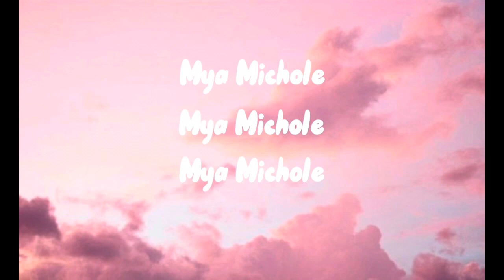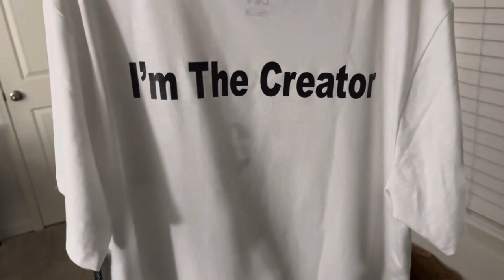🎨🎭SPEND THE WEEKEND WITH ME AS AN ARTIST IN MY FIRST MARKETING SHOWCASE | setting up booth & paint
I have always been artistic in every stage of life. But recently I have discovered a love and passion for painting art on canvas. Whether it’s expressing myself through nature or abstract work. I have the ability to take what I am feeling and transfer that into a beautiful painting. I take my pain and everything I have dealt with concerning mental health and display that through my art as well. It makes people who have been through the same thing not feel so alone. It also helps me to release all that’s in my mind that I am not able to express through words or emotions. My art work is my outlet and it is beautiful and something the world needs to see.